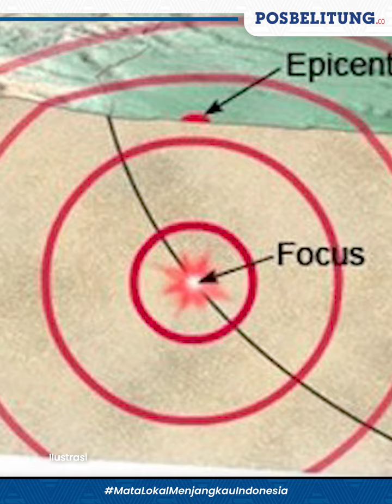Gempa Bumi Hari Ini 5 Juli 2024 Guncang Pandeglang Banten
Terjadi gempa bumi di wilayah Pandegelang, Banten, Jumat 5 Juli 2024.

Gempa tersebut terjadi pada pukul 05.30 WIB.
Kekuatan gempa yaitu magnitudo 2,2 SR.

Berdasarkan info Badan Meteorologi Klimatologi dan Geofisika (BMKG), gempa bumi tersebut berada di 29 km bagian Barat Daya, Sumur, Pandegelang, Banten.

Lokasi gempa berada di titik koordinat 6.72 LS - 105.32 BT.
Pusat gempa berada di kedalaman 7 km.

Berikut keterangan BMKG yang dikutip dari akun Twitter BMKG.

"Info Gempa Mag:2.2, 05-Jul-24 05:38:50 WIB, Lok:6.72 LS - 105.32 BT (29 km BaratDaya SUMUR-BANTEN), Kedalaman: 7 Km ::BMKG," tulis akun Twitter @bmkgwilayah2.